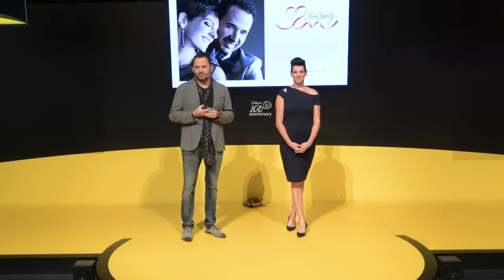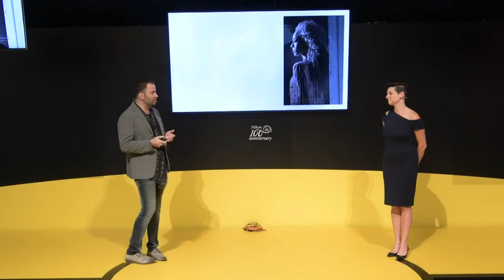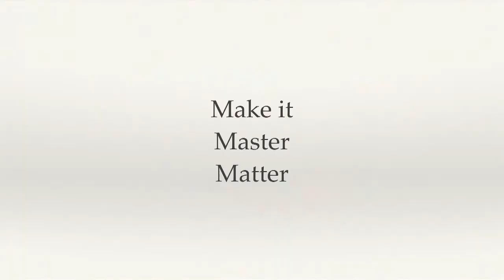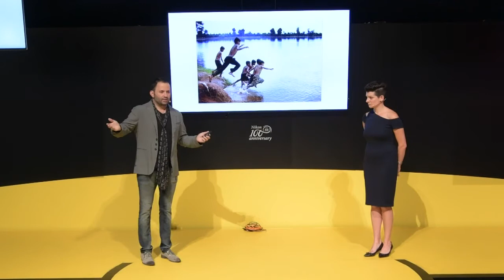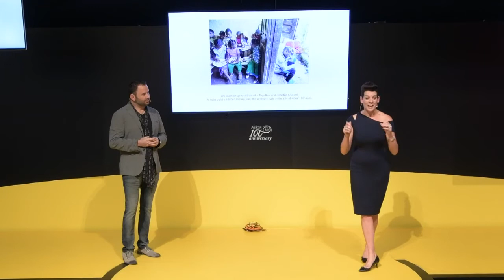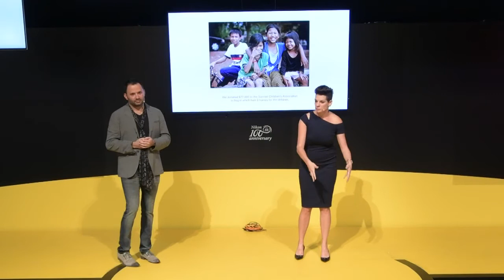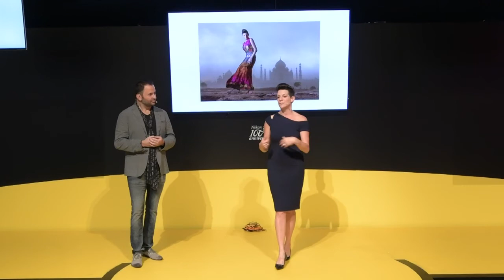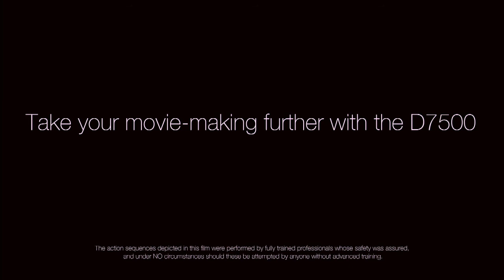Nikon Live at CES 2018: Jerry and Melissa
Watch as Jerry Ghionis and Melissa Ghionis talk at CES 2018 in Las Vegas, NV. You can replay presentations from the Nikon Theater